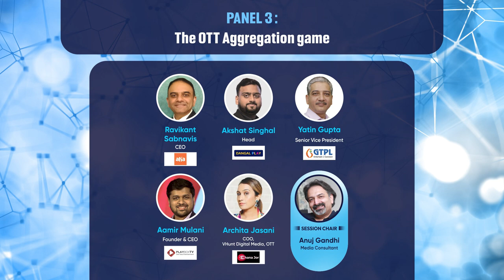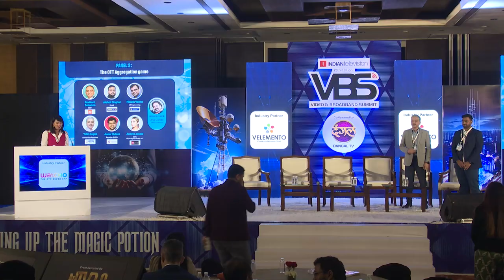VBS2024 | The OTT Aggregation Game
The OTT Aggregation game is characterized by constant innovation, fierce competition, and evolving consumer preferences. Success in this industry depends on a combination of factors, including content libraries, pricing, user experience, and strategic partnerships. As the industry continues to evolve, new entrants and disruptive technologies may further shape the landscape. What are the key drivers behind the growth of the OTT (Over-The-Top) streaming industry in recent years?.

Our Esteemed Speakers:
1. Ravikant Sabnavis | CEO, Arha Media & Broadcasting
2. Anil Khera | Founder & CEO, One Take Media Co.
3. Yatin Gupta | Senior Vice President, GTPL Hathway Limited
4. Manish Verma | VP Engineering, Warner Bros. Discovery
5. Akshat Singhal | Head, Dangal Play
6. Aamir Mulani | Founder & CEO, Playbox TV
7. Archita Jasani | COO, VHunt Digital Media, OTT-Chana Jor
Session Chair - Anuj Gandhi | Media Consultant